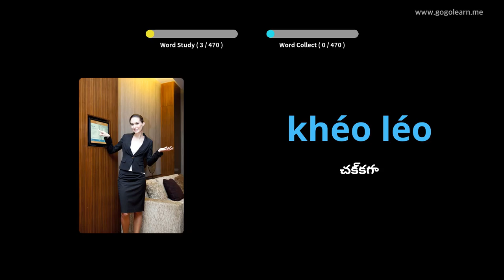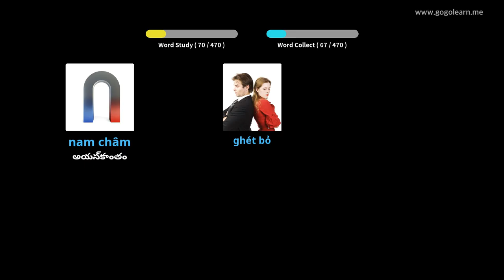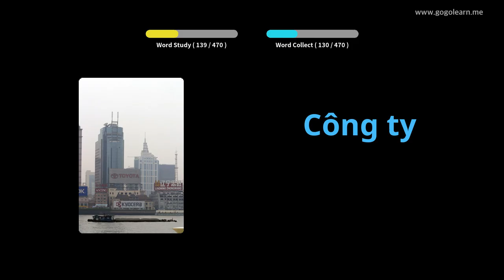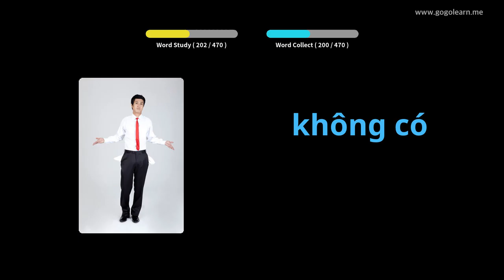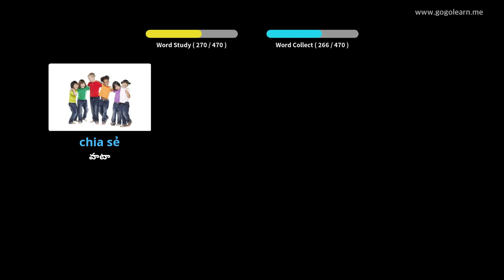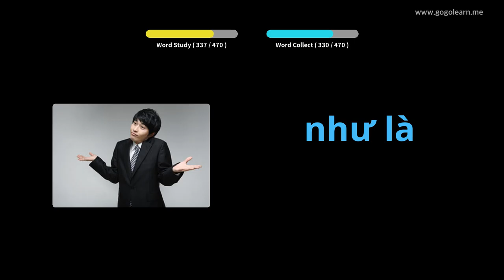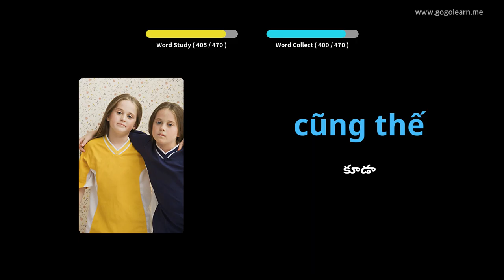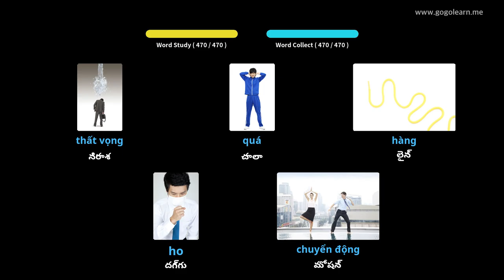వియత్నామీస్ పదజాలం ప్రాథమిక పాఠశాల | Golearn